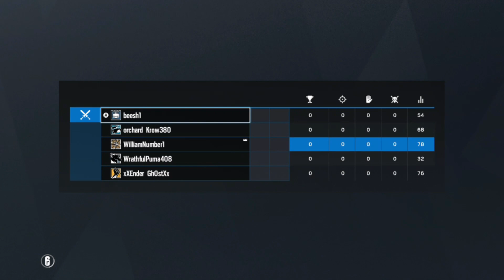Jesus turned all water into G Fuel (Siege Highlights #6)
New Flavor of G Fuel is Holy water

Thanks for the support on all of my videos, kinda started out of no where on my channel but shoutout to all of you who watch my videos. YEET